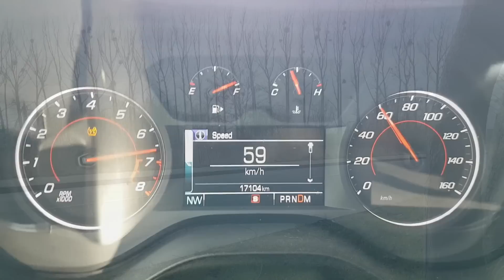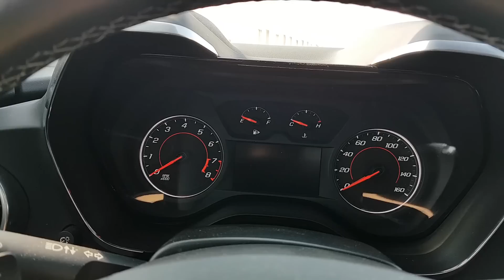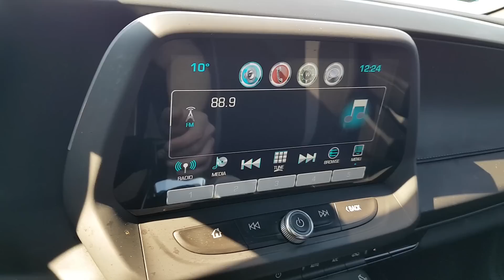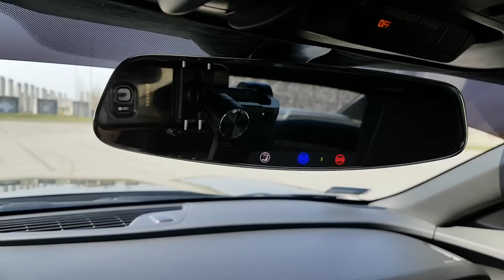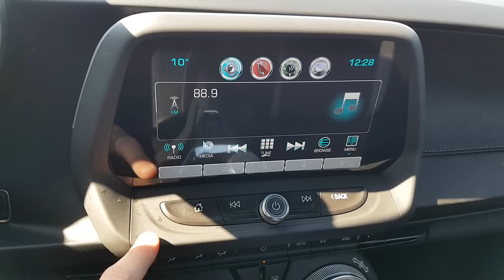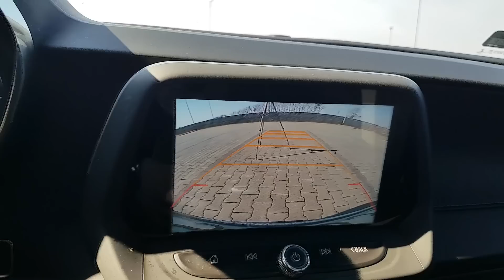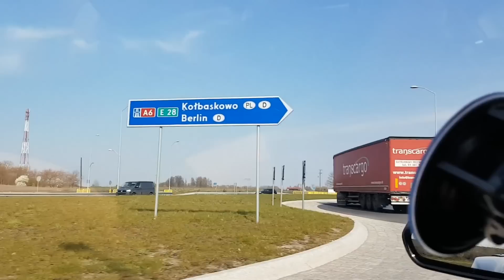2017 Chevrolet Camaro RS - Kolega Mustanga z siłowni.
2017 Chevrolet Camaro RS 3.6 V6 (coupe, automat)

Dziś na kanale prezentacja bezpośredniego konkurenta Forda Mustanga. Między innymi przyjrzymy się, jak samochód wygląda z bliska, jak i również pojedziemy przetestować Camaro na niemieckiej autostradzie.

0:00 Wstęp
0:27 Prezentacja samochodu z muzyką
1:24 Wygląd zewnętrzny, design
2:46 Wnętrze, środek, pozycja za kierownicą
4:26 Silnik
5:14 Przyspieszenia oraz dźwięk silnika/wydechu
6:31 Prezentacja samochodu z bliska, detale, materiały, spasowanie
13:13 Jazda próbna, wrażenia z jazdy
17:13 Próba na autostradzie (A11, Niemcy)
19:45 Podsumowanie

3.6 l V6 | 340 hp | 385 Nm | 235 kmh | 5,1 sec - 60 mph